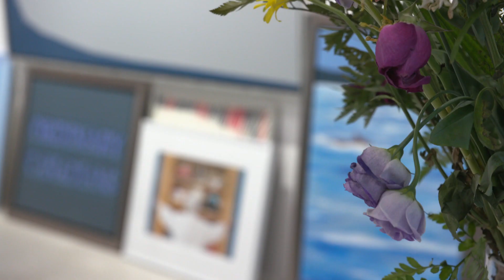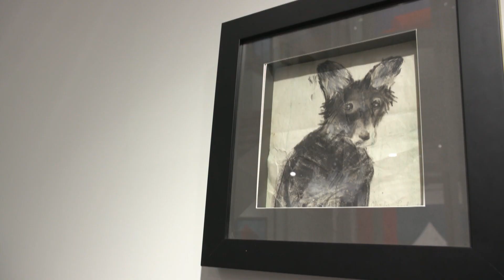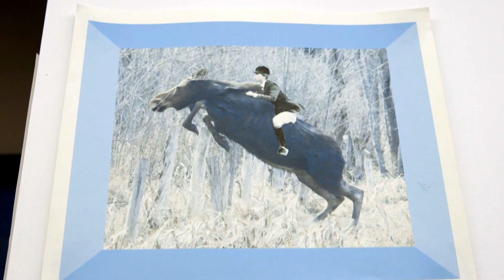Charles Pachter : le roi du pop art canadien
Des joueurs de hockey à la station College du métro de Toronto à la reine Élisabeth II chevauchant un orignal, Charles Pachter a tout peint. La Billetterie a rencontré l’artiste torontois pour discuter de son illustre carrière.